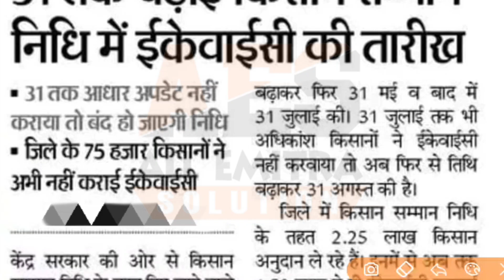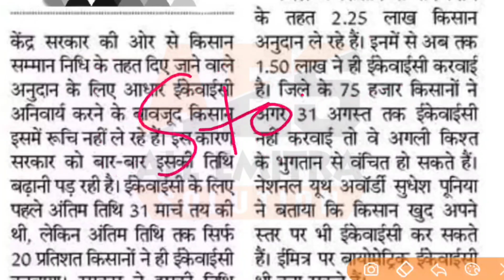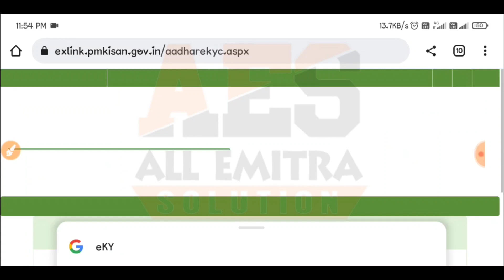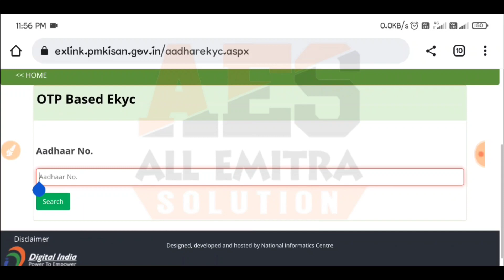PM किसान योजना की बड़ी अपडेट || PM Kisan Samman Nidhi Yojana || PM Kisan Yojna Big Update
PM किसान योजना की बड़ी अपडेट || PM Kisan Samman Nidhi Yojana Waiting for approval by state
PM किसान योजना की बड़ी अपडेट || l PM Kisan Samman Nidhi Yojana 5th & 6th Installment Problem
PM Kisan Samman Nidhi Yojana Beneficiary Status Problem
 PM Kisan Samman Nidhi Yojana Farmer Corner Coming Soon
PM Kisan Samman Nidhi Yojana Farmer Corner Not working problem solution

pm kisan kcc,
pm kisan app download,
pm kisan application,
pm kisan account number change in tamil,
pm kisan account number correction,
pm kisan account number change csc,
pm kisan bima yojana,
pm kisan benefit status,
pm kisan ben inst,
pm kisan beneficiary status,
pm kisan beneficiary loan,
pm kisan beneficiary list 2020,
pm kisan correction,
pm kisan card,
pm kisan credit card yojana,
pm kisan csc,
pm kisan credit card online apply telugu,
pm kisan credit card online apply tamil,
pm kisan correction is pending at state,
c e o pm kisan,
pm kisan k c c,
pm kisan details,
pm kisan durusti,
pm kisan dhan yojana,
pm kisan duplicate,
pm kisan dot com,
pm kisan download,
pm kisan debit card,
pm kisan dbt feeding,
pm kisan edit,
pm kisan edit form,
pm kisan edit details,
pm kisan error,
pm kisan eligible list,
pm kisan edit aadhaar details in tamil,
pm kisan edit aadhar card,
pm kisan samman yojana emitra online,
pm kisan e mitra,
pm kisan form kaise bhare,
pm kisan form,
pm kisan fto,
pm kisan form fill up,
pm kisan fto login,
pm kisan fourth installment,
pm kisan form download,
pm kisan farmer corner name update,
pm kisan f t o,
pm kisan government in,
pm kisan gov,
pm kisan goi,
pm kisan gujarati,
pm kisan gujarat,
pm kisan government yojana,
pm kisan helpline number,
pm kisan how to apply,
pm kisan helpline,
pm kisan help number,
pm kisan haryana,